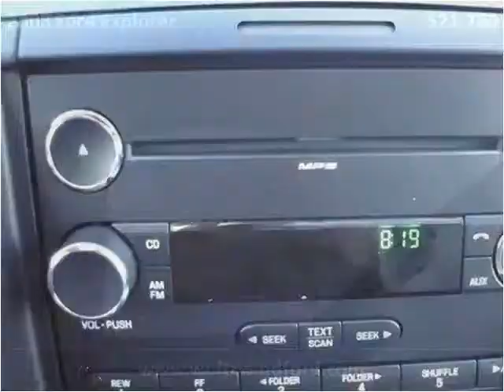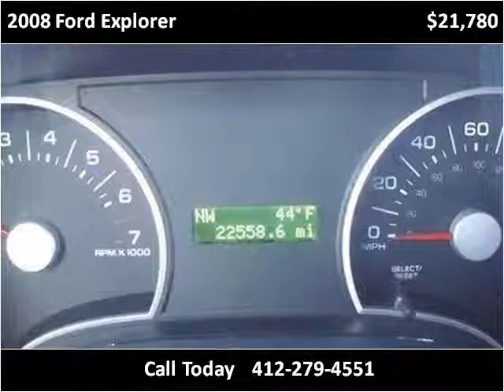2008 Ford Explorer Used Cars Pittsburg PA